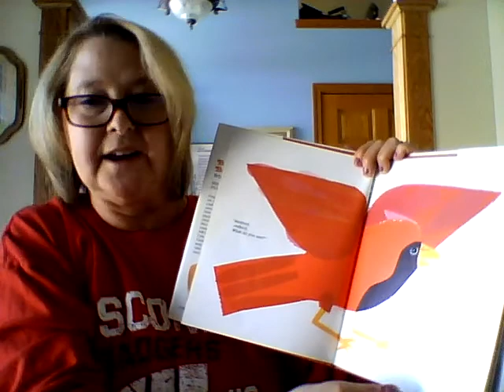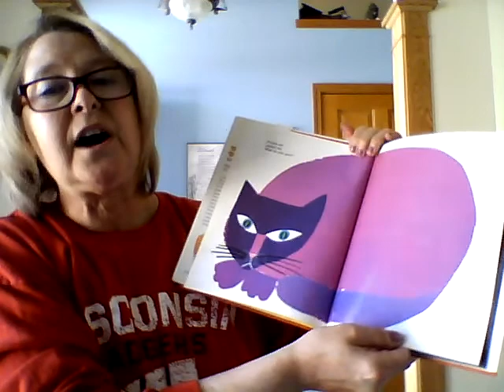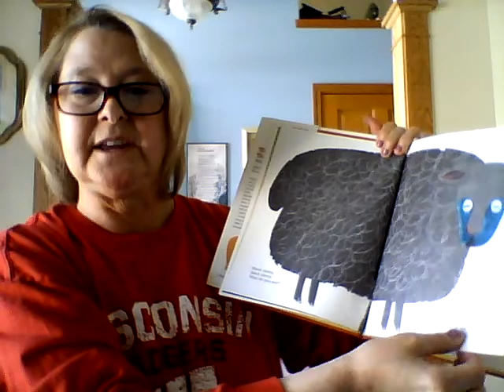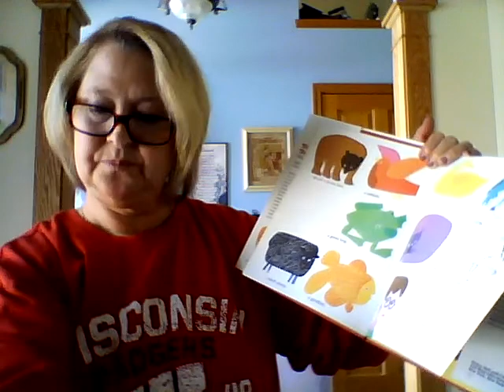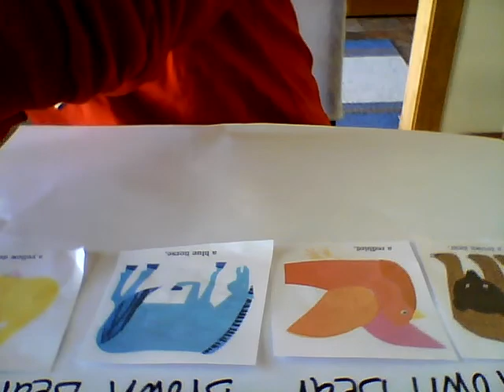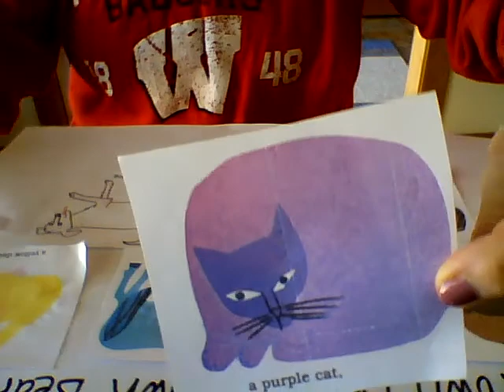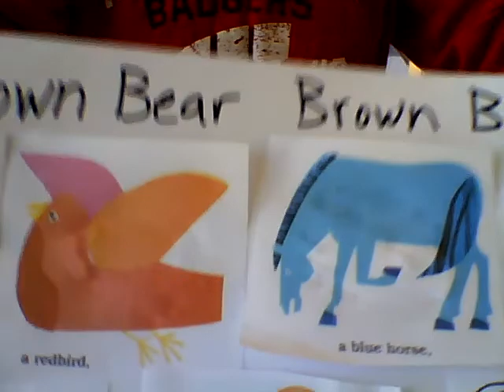5th grade reading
Brown bear book and project